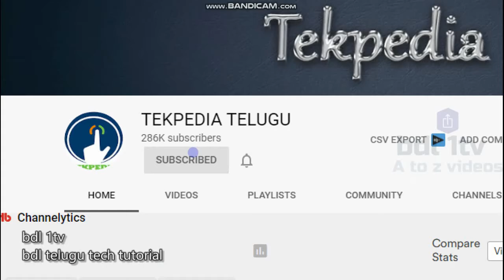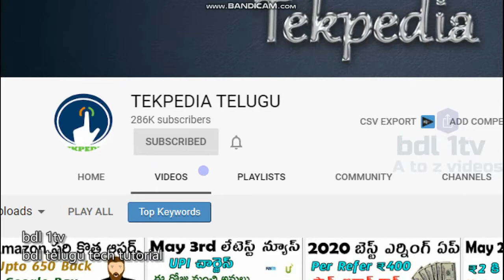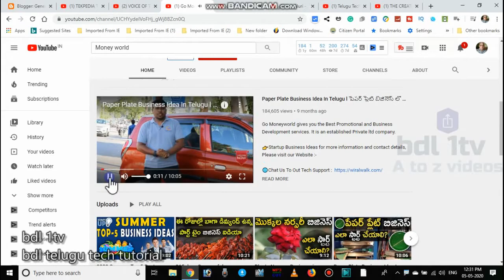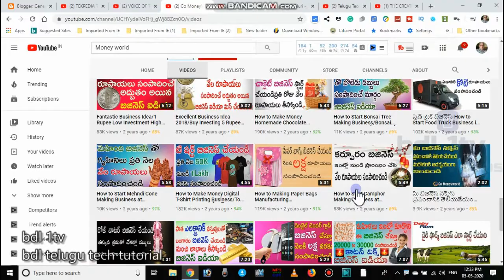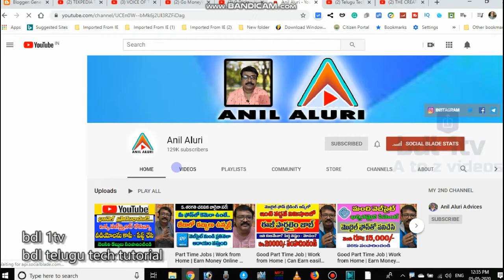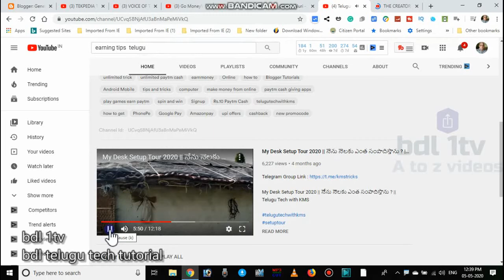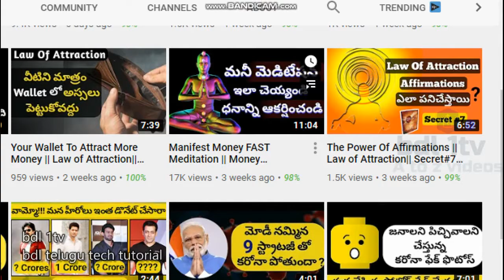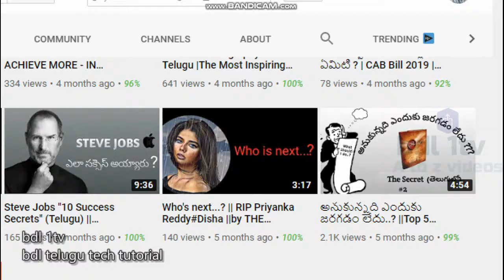Telugu youtube Channels Analysis Part-17 Income Earning Tips and tricks